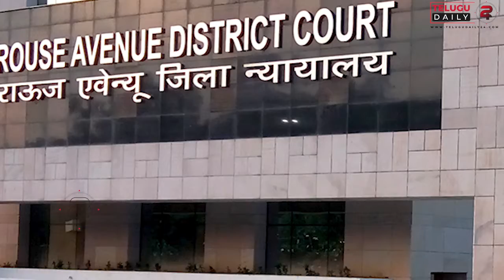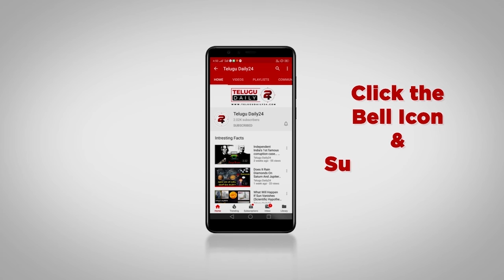Delhi Crime Branch arrests Riots Master mind Tahir Hussain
Description :
Breaking news : Tahir Hussain called Amanatullah khan, Deputy  Sisodia & Chief Minister Kejriwal During Riots

Music Name - (No Copyright) Corporate and Documentary Background Music For YouTube Videos - by AShamaluevMusic